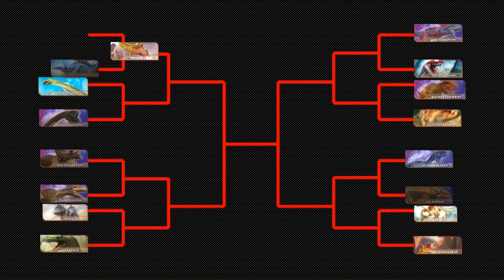Dinosaurs Battle s1 GD1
Dinosaurs Battle
Dinosaurs Battle (Dilophosaurus VS  Talarurus)